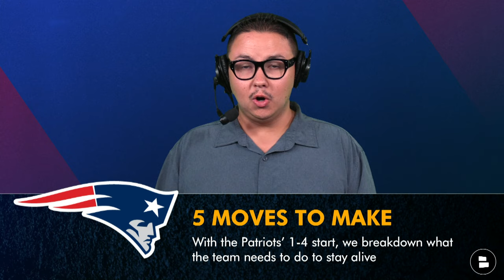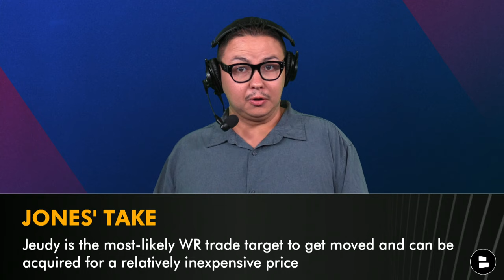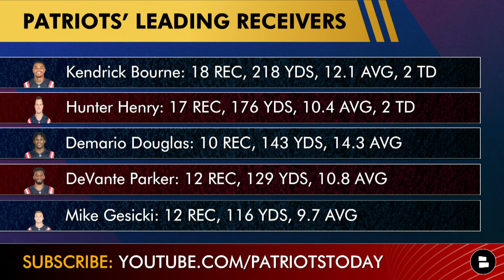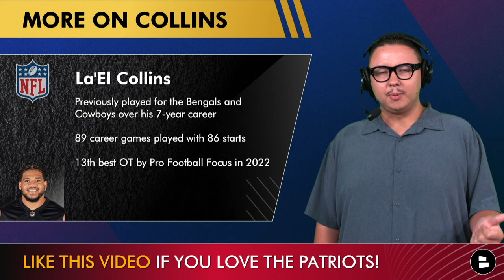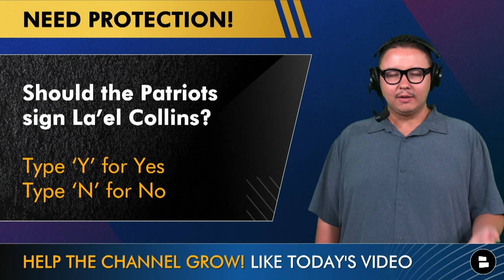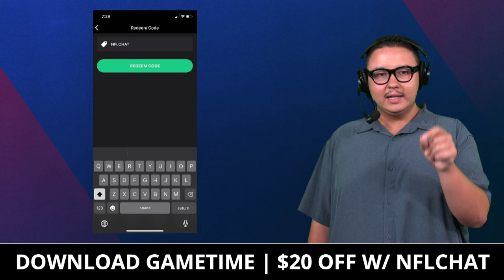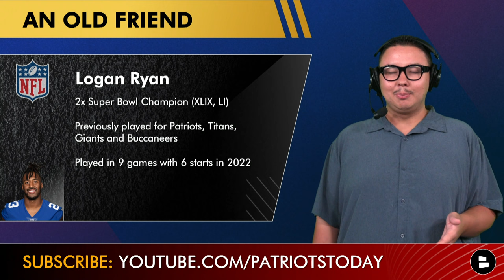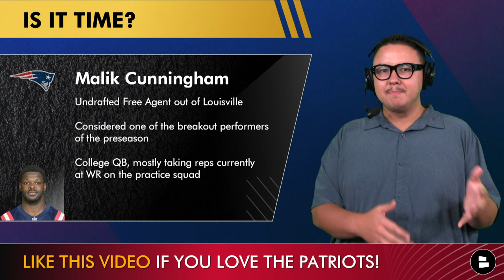New England Patriots Rumors: 5 Moves To Improve The Patriots Roster Ft. Jerry Jeudy & La’el Collins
New England Patriots rumors covered on Wednesday, October 11th, center around the latest Patriots trade and free agency targets to improve the Patriots roster before the 2023 NFL trade deadline. On this edition of the Patriots Today, host Tyler Jones shares 5 potential moves the New England Patriots could make this roster better, including signing La’el Collins, Logan Ryan and Gabe Jackson in NFL Free Agency, 1 Patriots trade rumor on Jerry Jeudy and activating Malik Cunningham from the practice.

Take the guesswork out of buying tickets with Gametime.

Help us reach 6K subscribers and beat the Commanders Report for daily New England Patriots news, rumors, live shows, watch parties & more.

5 moves the Patriots could make to improve the roster in 2023:
- Jerry Jeudy Trade
- Sign La’el Collins
- Sign Logan Ryan
- Sign Gabe Jackson
- Activate Malik Cunningham

Jerry Jeudy Rumors
2020 1st round pick out of Alabama
Had a career-high in receptions and yards in 2022
45 career games played with 36 starts

La’el Collins Rumors
Previously played for the Bengals and Cowboys over his 7-year career
89 career games played with 86 starts
13th best OT by Pro Football Focus in 2022

Logan Ryan Rumors
2x Super Bowl Champion (XLIX, LI)
Previously played for Patriots, Titans, Giants and Buccaneers
Played in 9 games with 6 starts in 2022

Gabe Jackson Rumors
Previously played for the Seahawks and Raiders
131 career games played with 130 starts
2022 PFF Grades: 55.0 OFF, 53.8 RBLK, 51.1 PBLK

Malik Cunningham Rumors
Undrafted Free Agent out of Louisville
Considered one of the breakout performers of the preseason
College QB, mostly taking reps currently at WR on the practice squad

Did you enjoy today’s episode of Patriots Today? Find more New England Patriots YouTube videos here:
Bill Belichick HOT SEAT Rumors From Bill Simmons: Top 5 New England Patriots Head Coach Candidates

Hit the Noti Bell 🔔 so you stay alert on the latest happenings with your New England Patriots!

Patriots Fans! Let's grow Patriots Today by sharing this video to all of New England!

Drop a 👍👍 on the video if you're a diehard Pats fan!

Patriots defensive coaches:
Head Coach: Bill Belichick
Defensive Line Coach: DeMarcus Covington
Co-Linebackers Coach: Steve Belichick
Co-Linebackers Coach: Jerod Mayo
Cornerbacks Coach: Mike Pellegrino
Safeties Coach: Brian Belichick
Defensive Assistant: V'Angelo Bentley

Tyler Jones posts New England Patriots highlights during the NFL season and other storylines during the offseason on social media! Follow him here!

Hey Patriots Fans! Answer these questions from today's show in the comments!
- Patriots Trade Rumors: Would you trade for Jerry Jeudy to the Patriots? Type ‘T’ for Trade, ‘P’ for Pass
- New England Patriots Rumors: Should the Patriots sign La’el Collins? Type ‘Y’ for Yes, ‘N’ for No
- Patriots Rumors: Name one move the Patriots need to make right now!